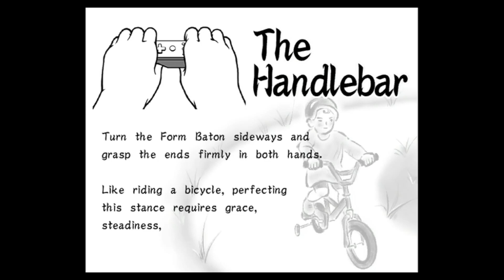Warioware Smooth Moves part 2 Cheerleading To Victory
hi guys in this vid I play some more warioware smooth moves and today we see what Mona is up to. Apparently, she used to be a cheerleader. Let's make the football team proud!